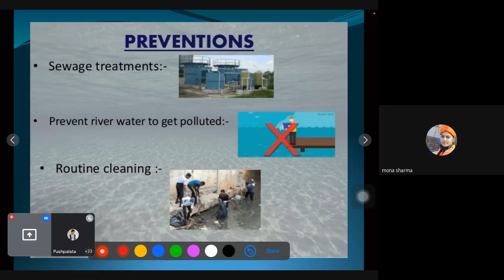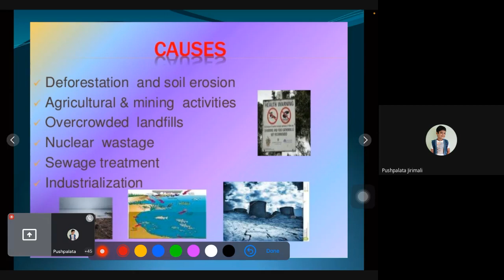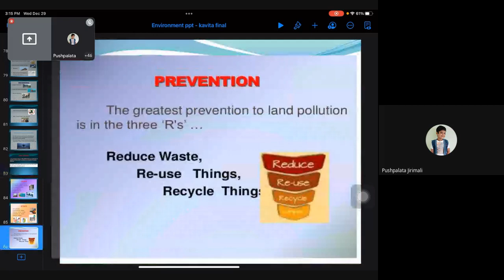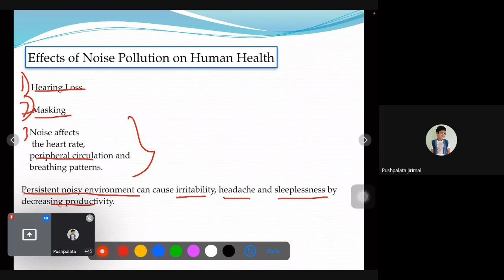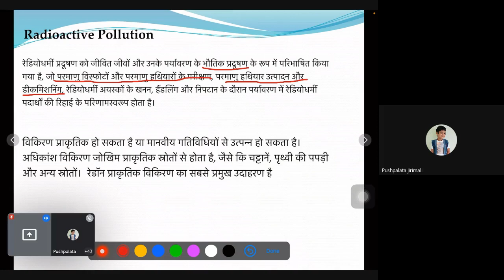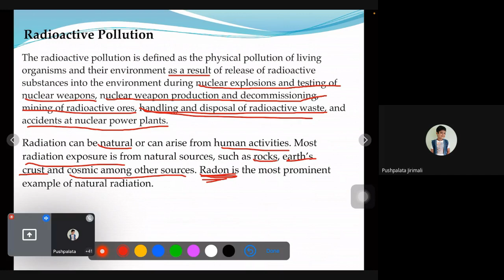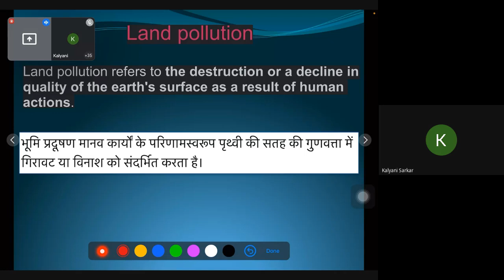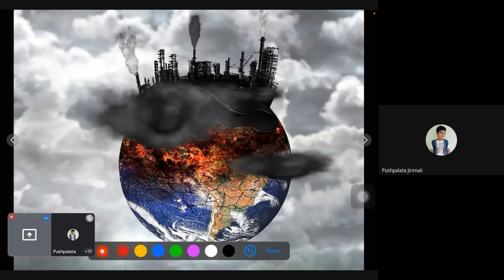MDYA-Kavita Makadia- "NET JRF Paper-1,Unit-9 (People, Development & Environment-5)pollution continue